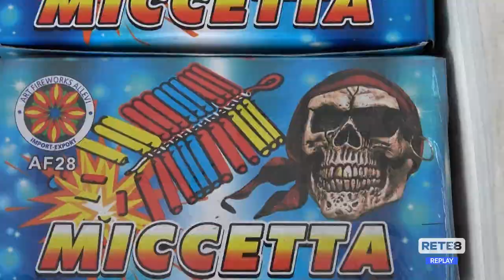Botti - Invito alla prudenza